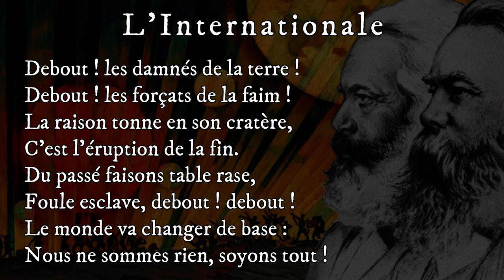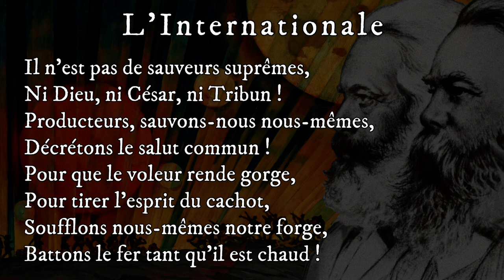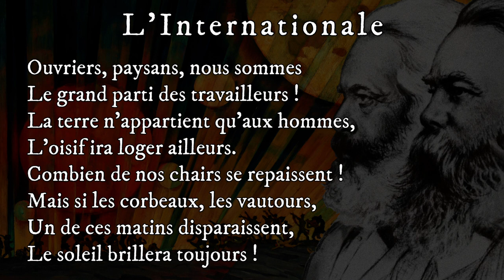Manifeste du parti communiste, Karl MARX & Friedrich ENGELS, 1848 — texte intégral, livre audio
Enregistrement audio du Manifeste du parti communiste, rédigé en 1847 et 1848 par Karl MARX et Friedrich ENGELS, ici proposé dans sa traduction de l'allemand par Émile BOTTIGELLI.

SOMMAIRE
0:00 Titre & musique introductive
2:42 Note d'intention des auteurs

4:08 I. BOURGEOIS & PROLÉTAIRES
4:46 I.a) Histoire et lutte des classes
10:08 I.b) La bourgeoisie comme classe révolutionnaire
19:13 I.c) Contradictions internes de l'ordre social bourgeois
22:12 I.d) Condition prolétaire et prolétarisation grandissante
25:58 I.e) Développement des forces de lutte du prolétariat
35:42 I.f) Inéluctabilité de l'effondrement de la bourgeoisie

38:56 II. PROLÉTAIRES & COMMUNISTES
39:07 II.a) Positionnement et objectifs des communistes
40:44 II.b) Sur l'abolition de la propriété privée bourgeoise
50:06 II.c) Sur la famille, le statut des enfants et des femmes
53:20 II.d) L'internationalisme comme horizon de l'essor prolétaire
54:36 II.e) Idées philosophiques et religieuses comme produits historiques
57:52 II.f) Grandes lignes d'un programme politique d'inspiration communiste
1:00:47 II.g) Dépérissement de l'État et libre développement individuel comme finalité

1:02:27 III. LITTÉRATURE SOCIALISTE & COMMUNISTE
1:02:37 III.1. Le socialisme réactionnaire
1:02:43 III.1.a) Le socialisme féodal
1:06:48 III.1.b) Socialisme petit-bourgeois
1:10:20 III.1.c) Le socialisme allemand, ou socialisme "vrai"
1:17:40 III.2. Le socialisme conservateur ou bourgeois
1:20:57 III.3. Le socialisme et le communisme critiques et utopiques

1:28:08 IV. POSITION DES COMMUNISTES À L'ÉGARD DES DIVERS PARTIS D'OPPOSITION
1:31:46 L'Internationale

◙ Tableau accompagnant la lecture : Nouvelle planète, de Konstantine JUON (1921).